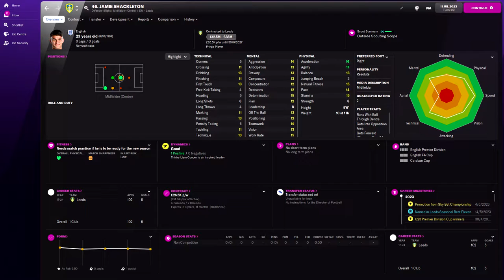Jamie Shackleton in FM22 Full Player profile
Jamie Shackleton Football Manager 2022 Progression
Jamie Shackleton Football Manager 2022 Development
Jamie Shackleton Football Manager 2022 Wonderkid
Jamie Shackleton Football Manager 2022 Potential
Jamie Shackleton Football Manager 2022 Career